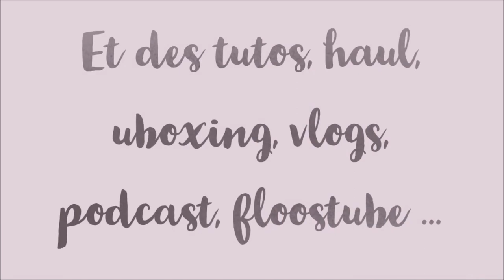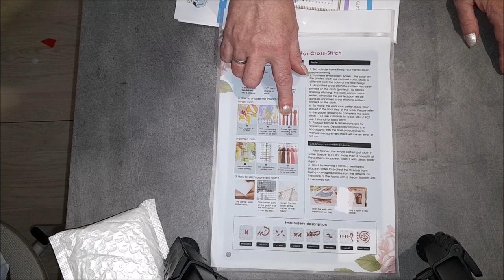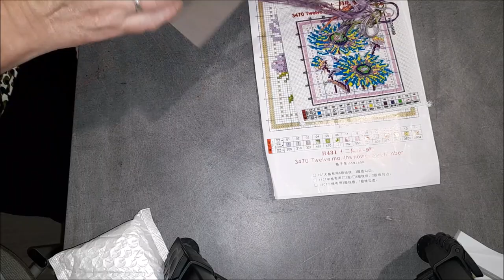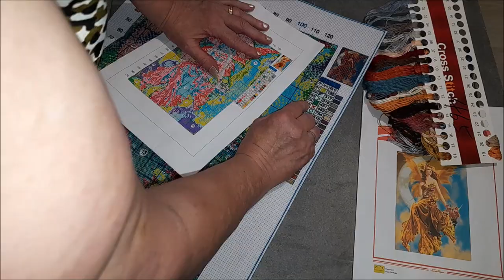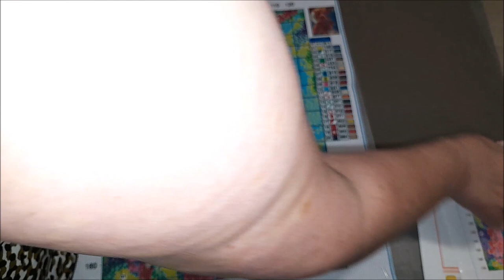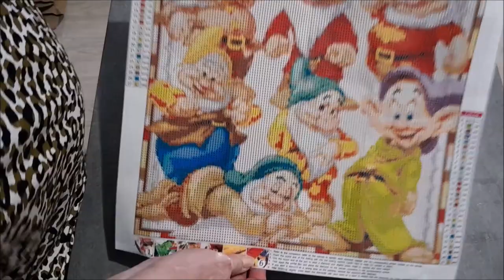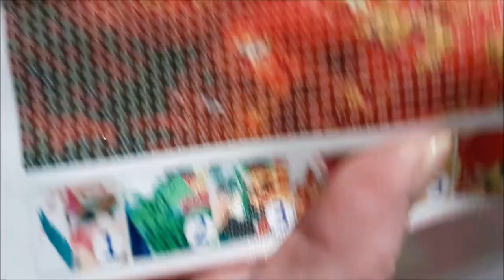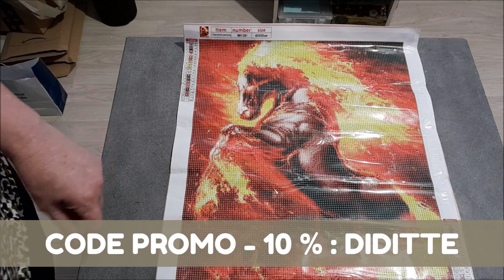UNBOXING BRODERIE ET DIAMOND PAINTING de la boutique EVERYDAYEDEALS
Kit DP - Cheval de feu - en taille 40 x 50 cm - perles rondes

Kit DP - Nains de Blanche Neige - 40 x 40 cm - perles rondes